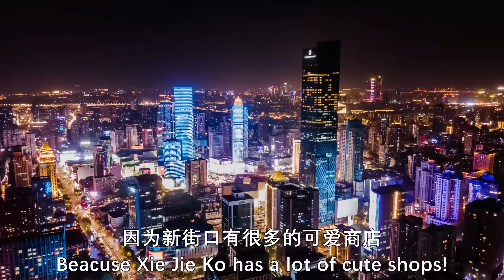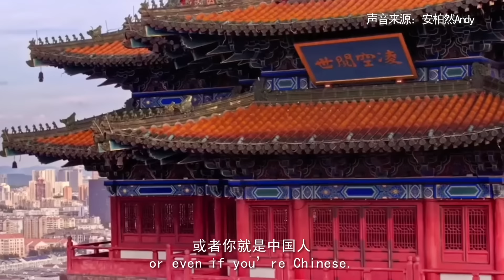If you’ve never been to Nanjing. You really should check it out!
You should definitely visit Nanjing, a city regarded as the ultimate travel destination among international travellers. Check out the video to find out about their adventures in this loving city!